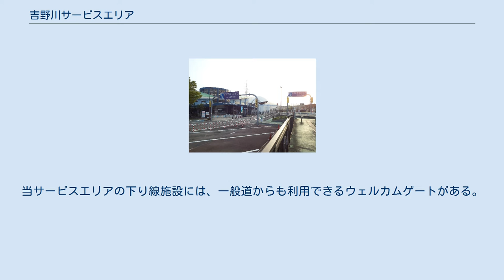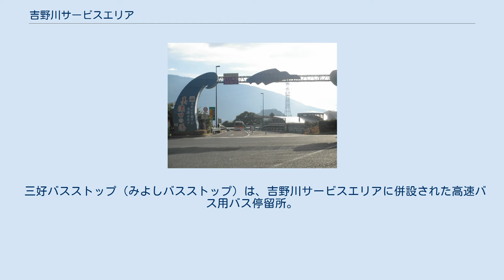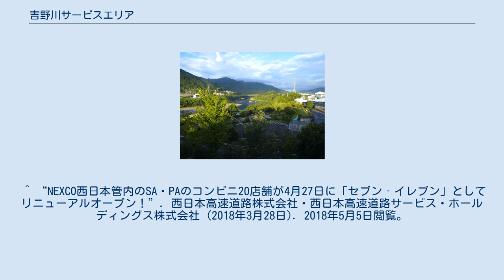吉野川サービスエリア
日本のサービスエリア・パーキングエリア_よ
四国地方のサービスエリア・パーキングエリア
吉野川SA（下り線側）から見る吉野川と吉野川ハイウェイオアシス 吉野川SA（下り線）から吉野川ハイウェイオアシスと吉野川スマートインターチェンジへの出入口看板 吉野川サービスエリア（よしのがわサービスエリア）は、徳島県三好郡東みよし町足代にある徳島自動車道のサービスエリア。
吉野川スマートインターチェンジを併設する。
当サービスエリアの下り線施設には、一般道からも利用できるウェルカムゲートがある。
 吉野川の北岸に位置しており、展望台からは吉野川と隣接する吉野川ハイウェイオアシスを望むことができる。
2004年10月31日よりスマートICの社会実験（吉野川ハイウェイオアシススマートIC社会実験）が開始され、さらには2006年10月1日に吉野川スマートインターチェンジとして恒久化された。
なお営業時間は6時から22時までとなっている。
 三好バスストップ（みよしバスストップ）は、吉野川サービスエリアに併設された高速バス用バス停留所。
 高速バスの利用者専用駐車場がある。
^ a b “ガスステーションのセルフ化及び運営者の変更について | NEXCO西日本のSA・PA情報サイト”. 2021年4月1日閲覧。
 ^ “徳島自動車道 吉野川サービスエリア（下り線）「よしの亭」の営業時間変更について 【令和2年4月1日（水）〜】”. 西日本高速道路株式会社 (2020年3月11日). 2020年4月1日閲覧。
 ^ “NEXCO西日本管内のSA・PAのコンビニ20店舗が4月27日に「セブン‐イレブン」としてリニューアルオープン！”. 西日本高速道路株式会社・西日本高速道路サービス・ホールディングス株式会社 (2018年3月28日). 2018年5月5日閲覧。
 吉野川スマートインターチェンジに関するカテゴリ: